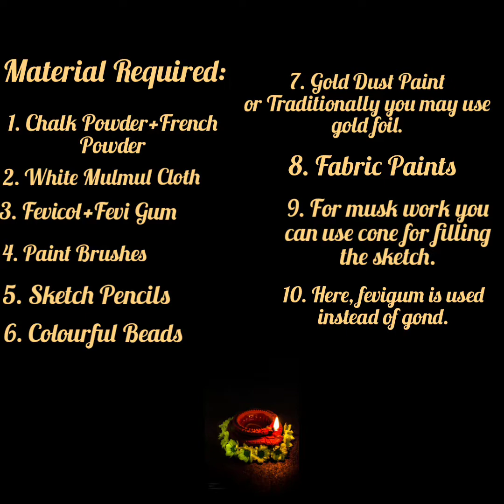Tanjore Painting (Mahalakshmi Painting) | Diwali 2020 | Artistry By Shubham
This is the painting from South India, Tanjore painting also known as Tanjavore painting..The classic art of the community ..This is the painting of Mahalakshmi ,on the occasion of auspicious Diwali 2020 ..Traditionally this painting is made from tamarind paste(used to paste the cloth), instead of this I have used the solution of glue and water to paste the muslin cloth over the board...And for musk work I have used the paste of chalk powder and french powder along with glue gum(liquid one) instead of gond.
And rest all the process are same as needed in this painting..beads of different colours are also used here..This painting will help those who want to make Tanjore painting with affordable materials and easily available one ...I have used gold dust instead of gold foil as it cost very high. The time which this painting took for its completion was around 15-20 days...The main thing in this painting is you should have patience and complete your detailing...